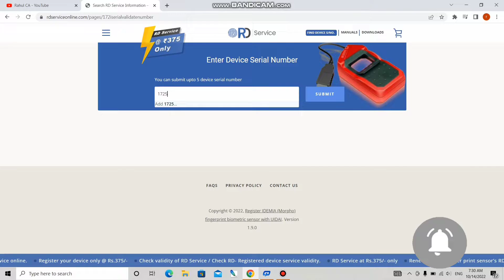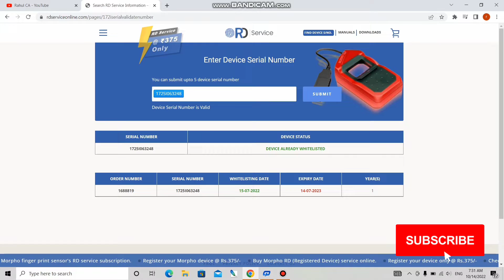morpho rd service validity check morpho rd service validity check